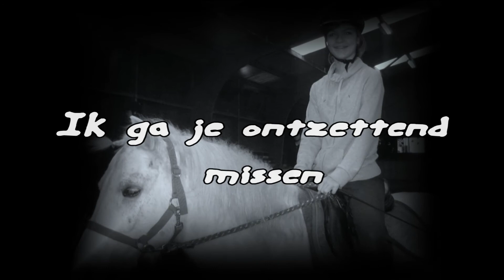R.I.P. Hunter Farewell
Mijn allerliefste Maatje,
Voor Altijd Bij me weg.

Hunter is 29 juli ingeslapen..
Hij had een kapotte hoefwand en hij had heel veel pijn met lopen...
Omdat hij ook de jongste niet meer was,was de kans op herstel heel erg klein...
Ik ga je ontzettend missen...
Na al die dingen die we samen gedaan hebben...
Die 4en half jaren, waren de beste jaren samen met jou..
Het is nu beter zo..
Rust zacht.

Programma: Corel Videostudio Pro X3
Muziek: John Nordstrom- Lost along the way (one tree hill).